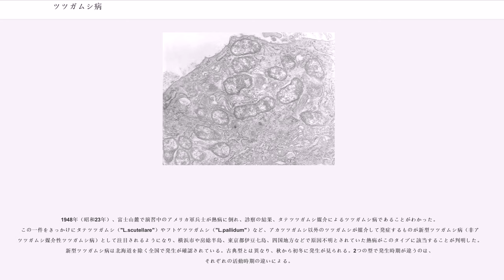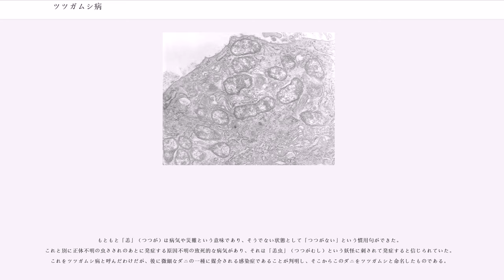ツツガムシ病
ツツガムシ病（ツツガムシびょう）は、ツツガムシリケッチアの感染によって引き起こされる人獣共通感染症の1つであり、ツツガムシ（ダニ目ツツガムシ科のダニ）の幼虫が媒介する。感染症法の4類感染症に指定されている。

日本紅斑熱と症状が酷似している。「新型」と「古典型」の2型に分類され、かつて日本では新潟県、山形県、秋田県などで夏季に河川敷で感染する風土病で あったが（古典型）、戦後新型ツツガ虫病の出現により沖縄県や離島などを含め全国的に発生が報告されている。南アジア、東南アジア、オーストラリア北部、朝鮮半島、カムチャッカ半島など広く存在する。

ツツガムシの幼虫は0.2ミリほどの大きさで肉眼で確認することが難しく、アカツツガムシ以外に吸着された場合にはほとんど痛みや痒みを感じない。刺された覚えのない発病者も多く、症状の初期はインフルエンザ様を示すこともあり、医師がリケッチア感染症を疑い早期に確定診断することが重要になる。「薮チフス」とも呼ばれるが、病原菌は腸チフスやパラチフスを含むサルモネラ属ではなく、発疹チフスを含むリケッチア科に含まれる。

ツツガムシ病は、古くは山形県・秋田県・新潟県などの地域で夏季に河川敷（信濃川・阿賀野川・最上川等）で感染する風土病で、死に至る病として恐れられていた。これは、リケッチアを持つアカツツガムシ（"Leptotrombidium akamusi"）に吸着されて発症するもので、古典型ツツガムシ病と呼ばれる。春から夏に多い。大河津分水路建設工事において多数の作業従事者が古典的ツツガムシ病に倒れている。1950年頃から患者の発生数は減少している。

1948年（昭和23年）、富士山麓で演習中のアメリカ軍兵士が熱病に倒れ、診察の結果、タテツツガムシ媒介によるツツガムシ病であることがわかった。この一件をきっかけにタテツツガムシ（"L.scutellare"）やフトゲツツガムシ（"L.pallidum"）など、アカツツガムシ以外のツツガムシが媒介して発症するものが新型ツツガムシ病（非アカツツガムシ媒介性ツツガムシ病）として注目されるようになり、横浜市や房総半島、東京都伊豆七島、四国地方などで原因不明とされていた熱病がこのタイプに該当することが判明した。新型ツツガムシ病は北海道を除く全国で発生が確認されている。古典型とは異なり、秋から初冬に発生が見られる。2つの型で発生時期が違うのは、それぞれの活動時期の違いによる。

ツツガムシは日本だけで80種類以上が生息しているが、リケッチアを保有し、かつヒトに吸着する性質を有するものはそのうち数種類である。

ツツガムシは土壌昆虫の卵などを捕食する捕食性のダニであり、動物に吸着することはないが、卵から孵化した直後の第1期の幼生である幼虫のみが、生涯で1度だけネズミなどの温血動物の皮膚に吸着し、組織液や崩壊組織などを摂取する（血液は吸わない）。このときリケッチアを保有する幼虫に吸着されることで温血動物がリケッチアに感染する。

動物の接近は二酸化炭素によって検知し、吸着時間は1日から2日で、ツツガムシから動物への菌の移行にはおよそ6時間以上が必要である。菌を持たないダニ（無毒ダニ）が感染動物に吸着しても菌を獲得できず、有毒ダニにならない。

なお、ツツガムシに吸着されたネズミを介してヒトがツツガムシ病になるというのは誤りである。また、ヒトからヒトへの感染はない。

発熱・発疹・刺し口（esher）が主要3兆候と呼ばれ、90%程度の患者にみられる。倦怠感、頭痛、刺し口近くのリンパ節あるいは全身のリンパ節の腫脹も、多く見られる症状である。

まず、約80%以上の患者の皮膚には特徴的なダニの刺し口が見られる。刺し口は有毒ツツガムシが吸着してから2-3日目に周囲に赤みのある小さな水疱として現れ、膿疱状に変化した後、10日目頃に周囲が赤く盛り上がった黒色の痂皮になる。その後は窪んだ潰瘍に転じ、1-2か月ほどで皮膚に覆われて治る。刺し口に痛みや痒みを覚えることはあまりないため、発熱等ツツガムシ病が疑われる症状が出た後、診察時に刺し口が発見されることが多い。刺し口は、陰部、内股、脇の下、下腹部、小児の頭髪の中などに現れることが多い。

発病時の症状はインフルエンザや腎盂炎などと似ており、ツツガムシに刺されてから5-14日の潜伏期を経て、全身の倦怠感、食欲不振、強い頭痛に見舞われ、38-40度の高熱が続く。2日目ころから体幹部を中心とした全身に、...